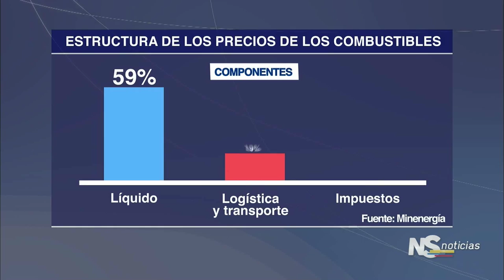NOTICIERO SENADO Edición 17 de mayo DEBATE PRECIO GASOLINA